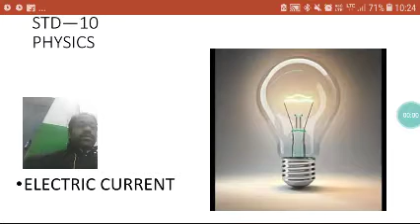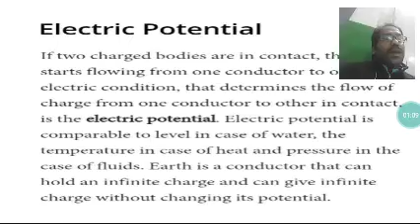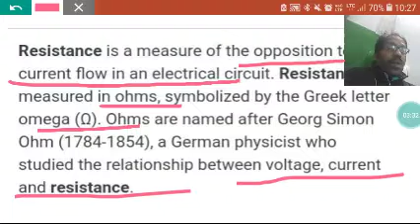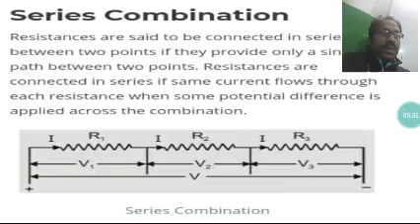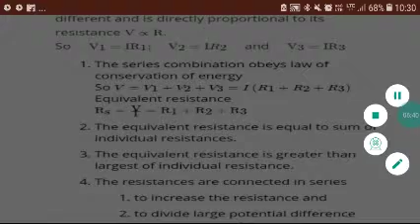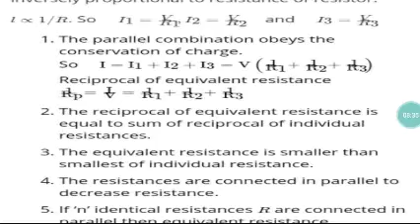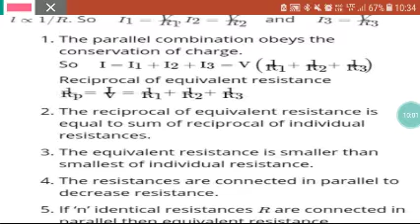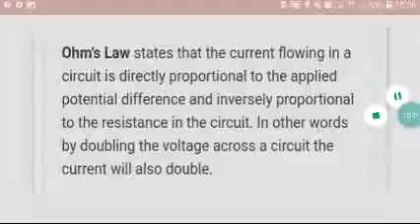STD 10.PHYSICS...14 DEC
Current